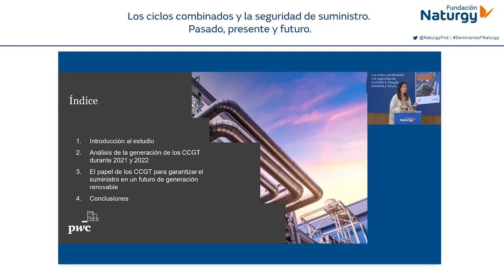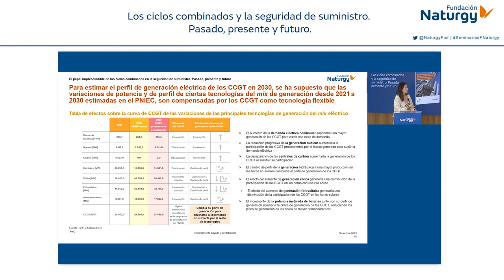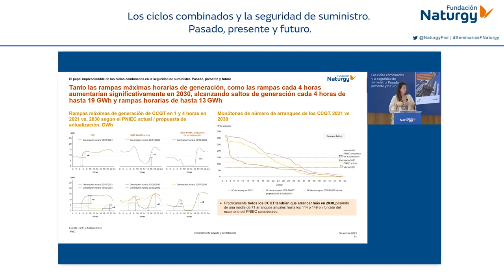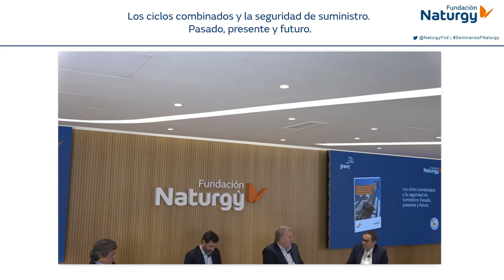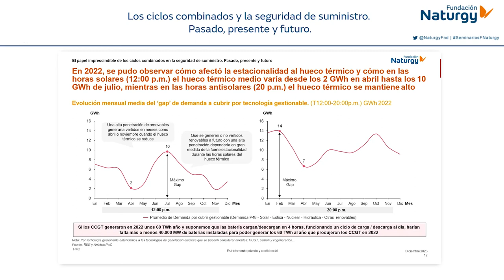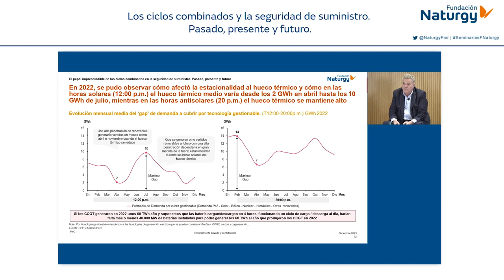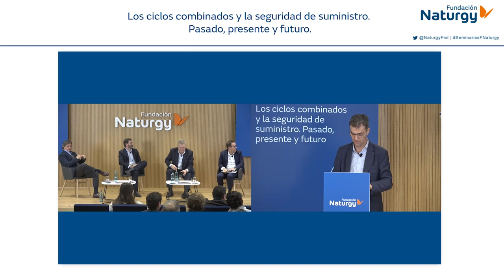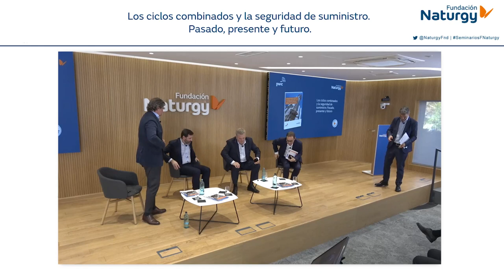Los ciclos combinados y la seguridad de suministro. Pasado, presente y futuro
El pasado 13 de diciembre, la Fundación Naturgy realizó un webinar de presentación del documento "El papel imprescindible de los ciclos combinados en la seguridad de suministro. Pasado, presente y futuro", elaborado por PwC, en el que se analiza cómo la participación de este tipo de centrales eléctricas en el mix de generación es clave para aportar flexibilidad y respaldo al sistema eléctrico español, tanto en la actualidad como en los escenarios futuros de alta penetración de renovables.